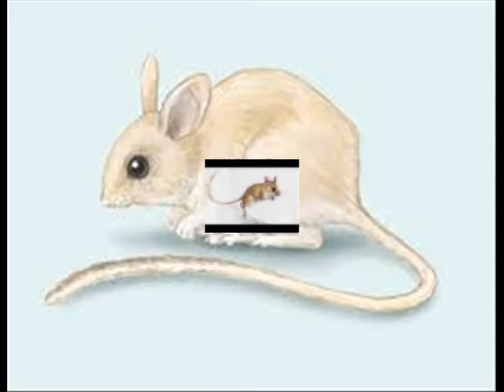FOR THOSE WITHOUT A VOICE by Nick108